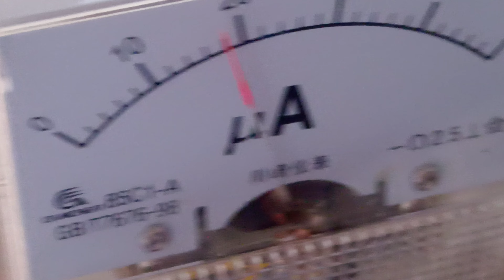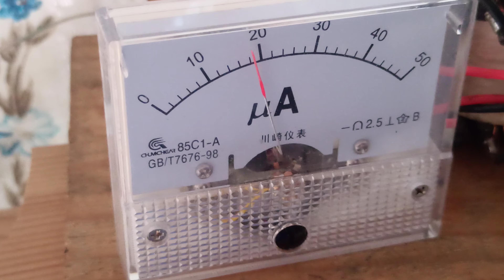Kristal radyo rus D18 diyot testi. Russian D18 diode test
Rus D18 diyotu çok iyi sonuçlar verdi ve empedans olarak farklılık gösteren iki mw radyo seti için herhangi bir uyumluluk sorunu yaşamadı.  Yapı olarak birçok kristal seti ile uyumlu bir diyottur.

The Russian D18 diode gave very good results and did not have any compatibility problems for two mw radio sets that differ in impedance.  It is a diode compatible with many crystal sets as a structure.